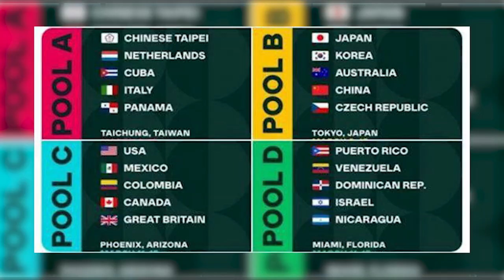¿Cuáles son las posibilidades de Cuba en su grupo del Clásico Mundial?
En el siguiente comentario, el periodista Joel García se refiere a las posibilidades de Cuba en el grupo A del Clásico Mundial de Béisbol, donde también forman parte Taipéi de China, Italia, Panamá y Países Bajos.